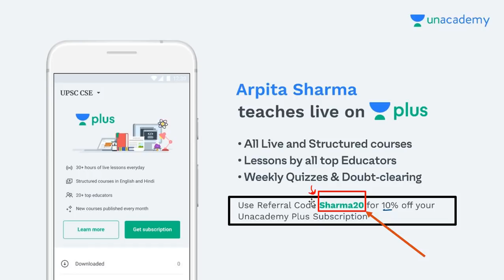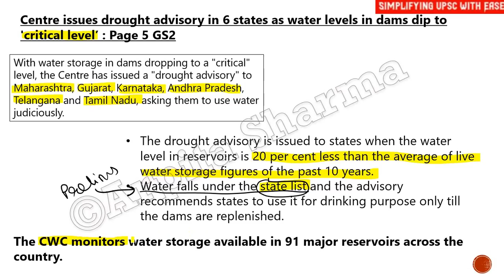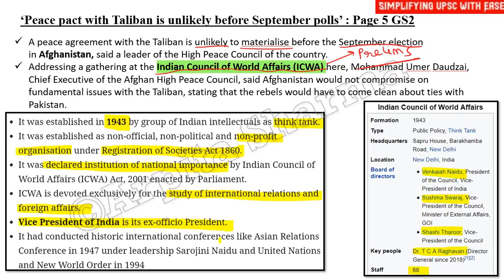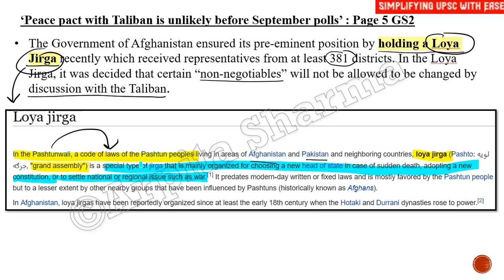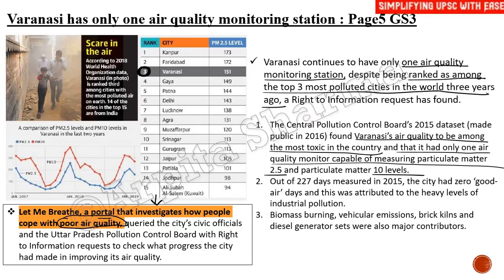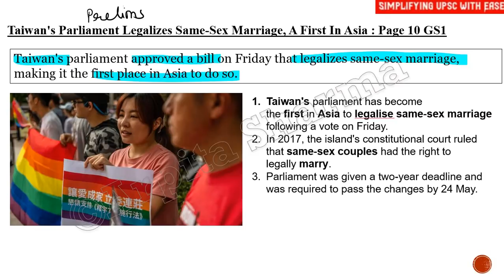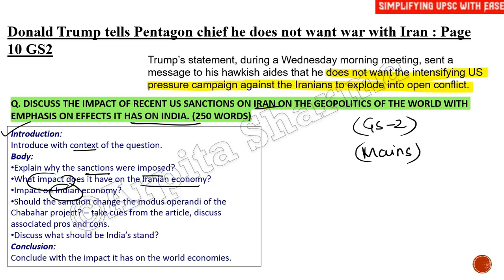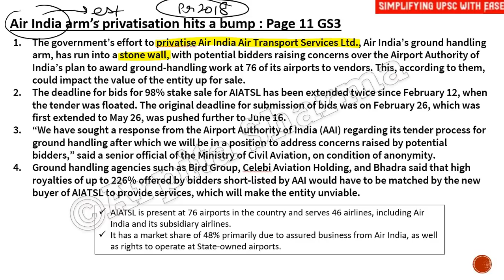18th May 2019 : The Hindu Decoded by Arpita Sharma